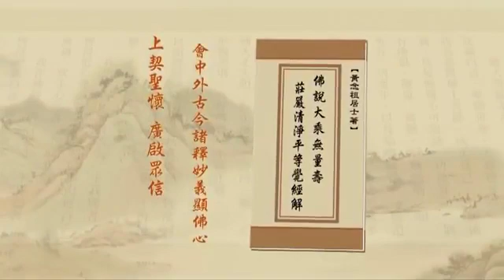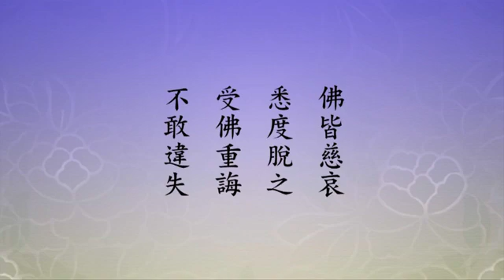淨土大經解演義543